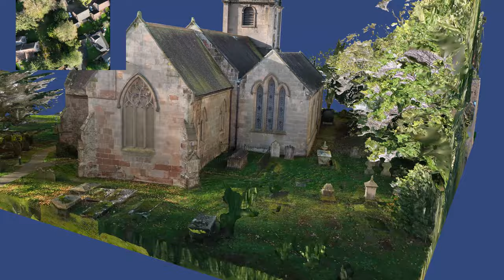Animation of 3d model / digital twin of St Michael's Church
Animation of Reality Capture 3d model / digital twin. Reconstructed in high detail using terrestrial photogrammetry and drone-based photogrammetry from 1,600 images.